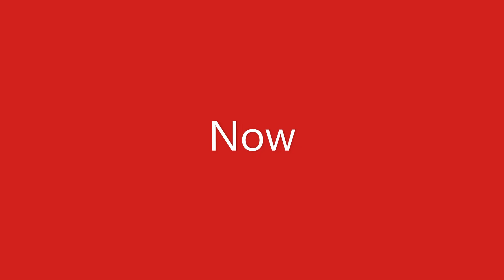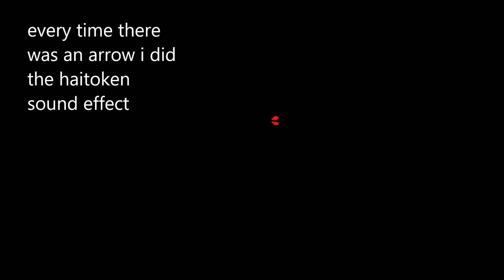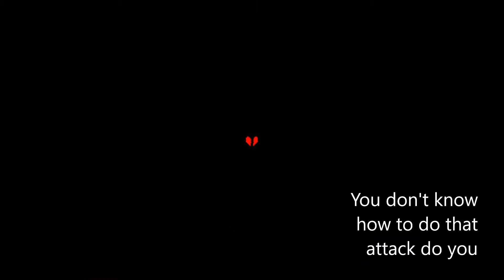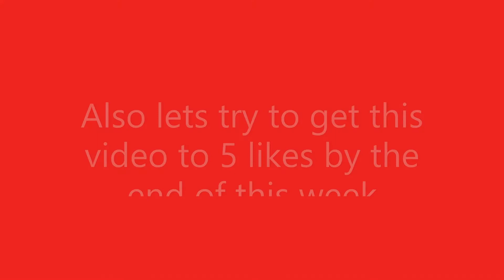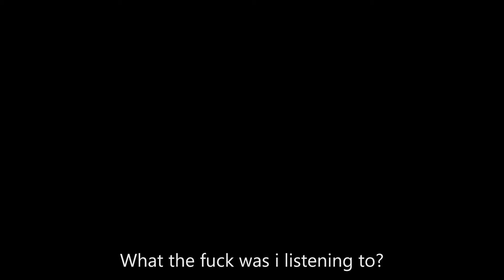Undertale but it's full of memes and the bois undyne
You know whats next!!
I feel like I'm going to have a bad time
Thank you to It'sJustMeCody and YaBoiLurks for freaturing in this video